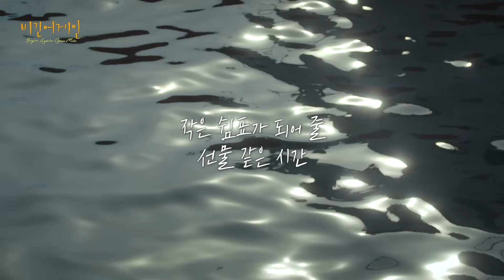지현우(S.G.O(JI HYUN WOO))의 감미로운 음색♬ '처음 마주하는 감정'｜비긴어게인 오픈마이크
지현우(S.G.O(JI HYUN WOO))의 감미로운 음색♬ '처음 마주하는 감정'

00:00 오프닝 토크
05:34 지현우 - 처음 마주하는 감정